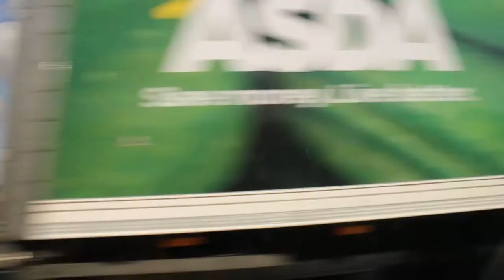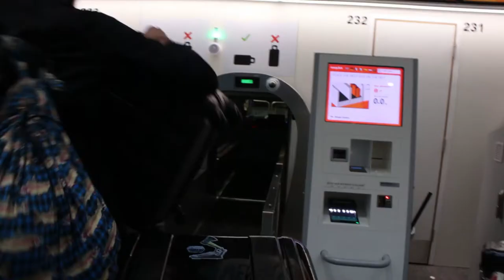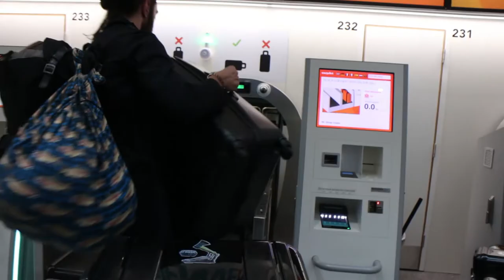CUTTING SOMEONE OFF WHEN THERE'S A DISAGREEMENT